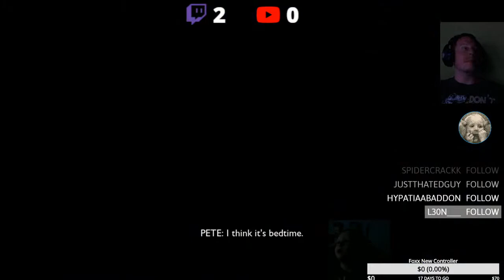Bad Boys Need to be Punished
Shrink us down and make us cute...